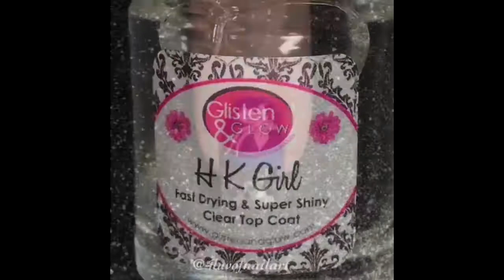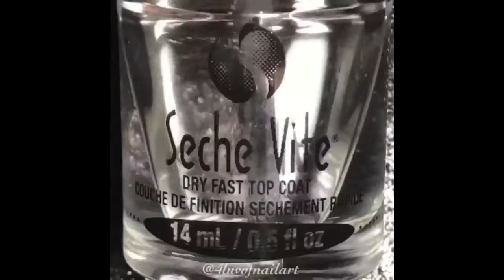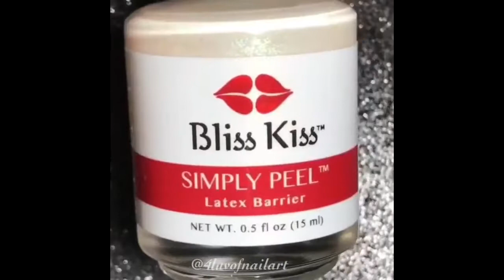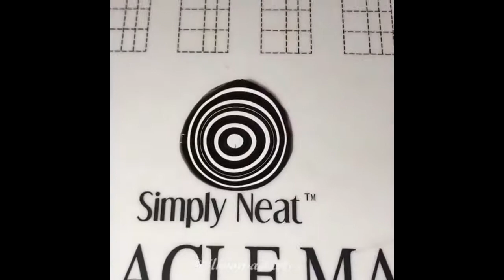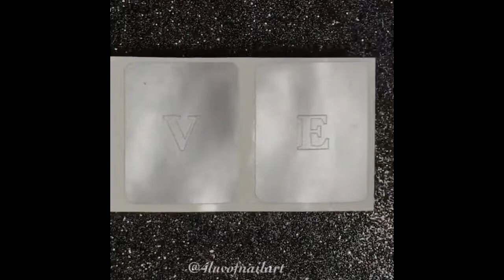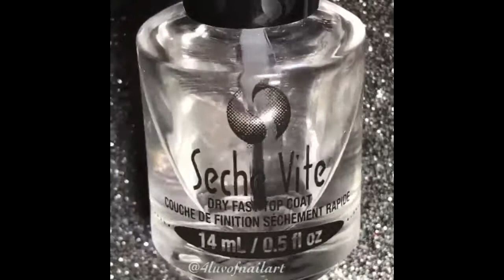New Nail Art 2017 | The Best Nail Art Designs Compilation #6